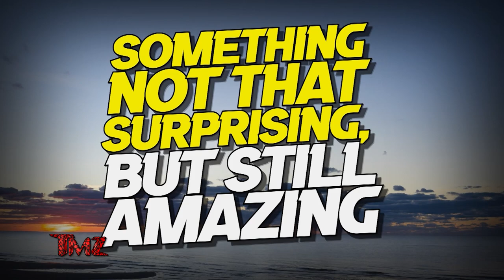TMZ On Demand: Tom Brady Hits Drone Out Of Sky With Football On First Try 6/12/23